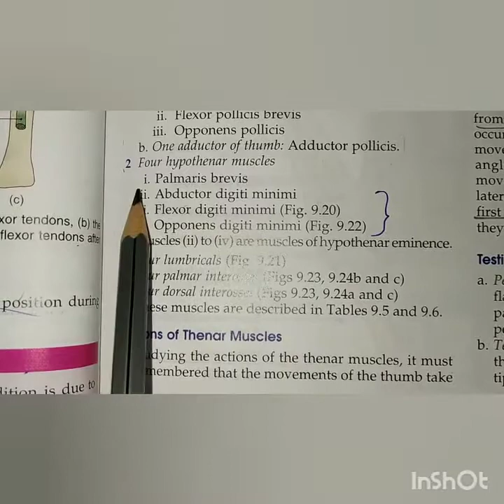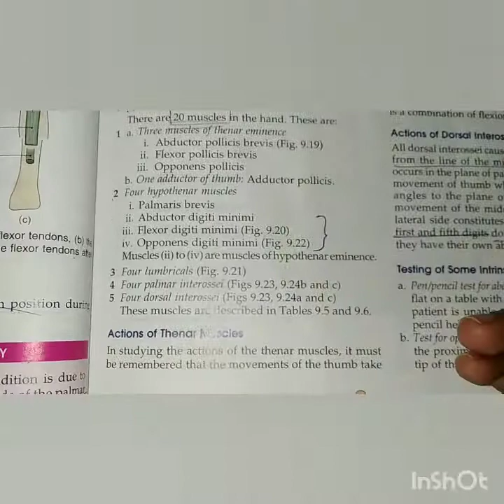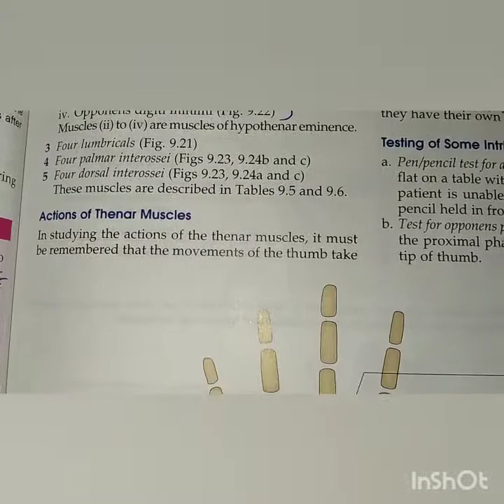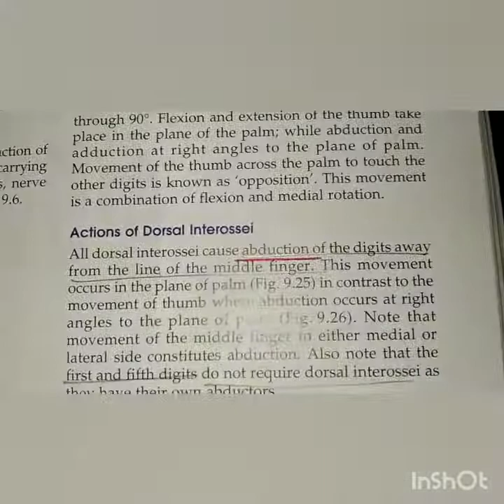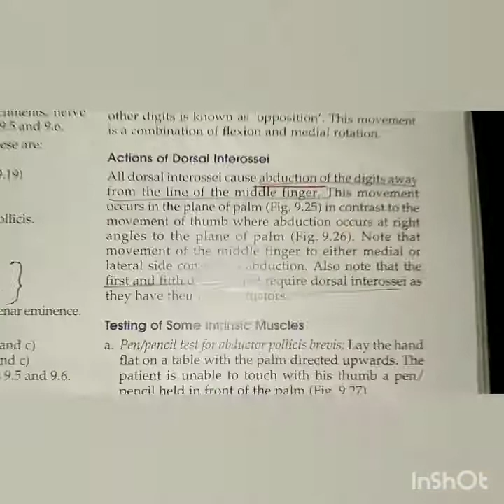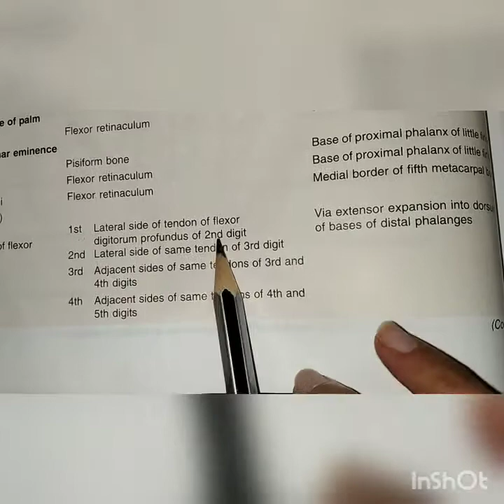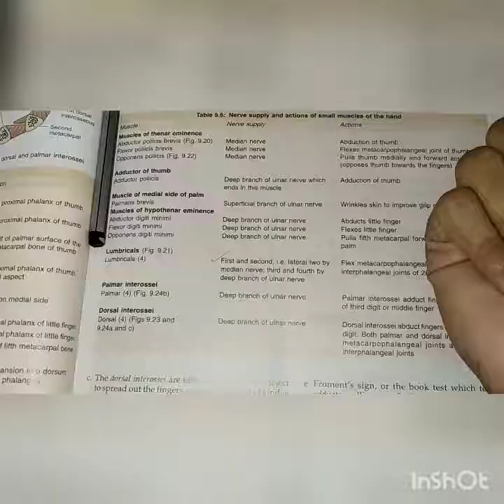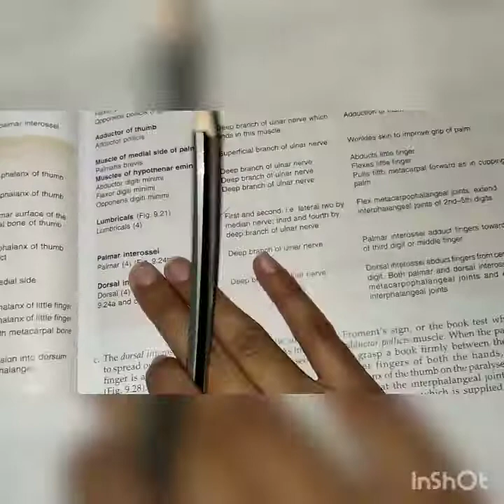Intrinsic muscles of hand